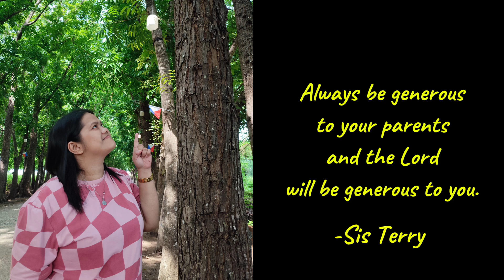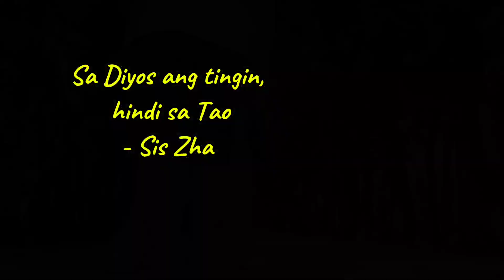Kainan at Pasyalan sa Baras ✅ Mangantila Cafe & Restaurant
Reset, Recharge and Rest ng Events & Media Ministry